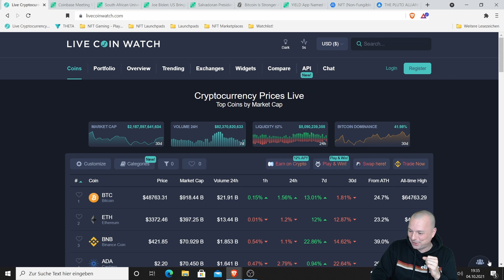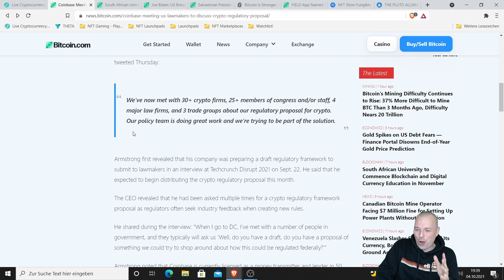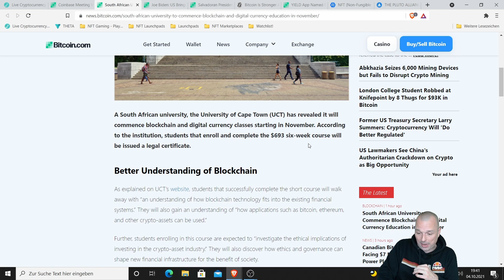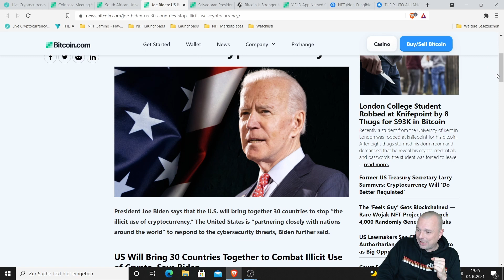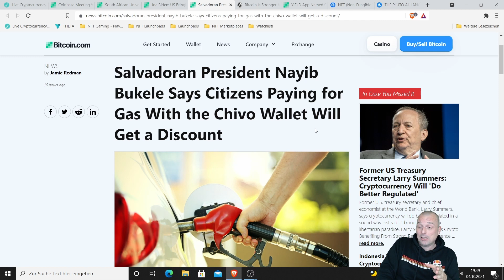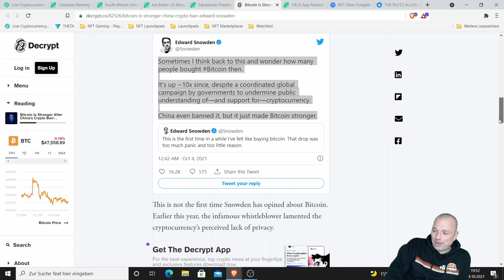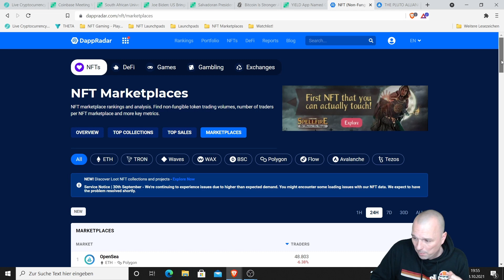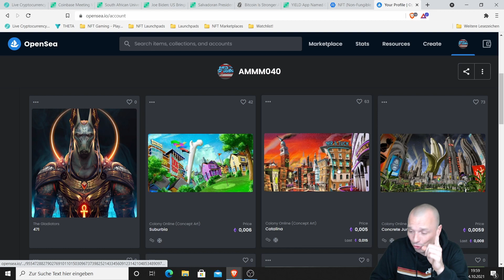KRYPTO & NFT NEWS - JOE BIDEN ATTACKIERT CRYPTO - COINBASE BESPRICHT KRYPTOGESETZ MIT US REGIERUNG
KRYPTO NEWS -

Willkommen zum Newsvideo am 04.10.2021, moderiert von unserem Chef Animateur Jan-Martin, aka AMMM!

Themen:
00:00 -  Einleitung
TOP 100 / Marktübersicht
Coinbase bespricht Gesetzesentwurf mit der US Regierung

Danke an jeden Zuschauer für den Support!

NFT LINKS FÜR EUCH :
Ethereum Gas Tracker: